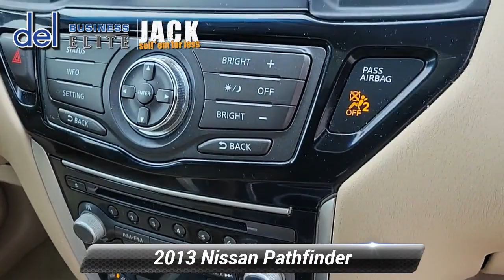Used 2013 Nissan Pathfinder SV, Paoli, PA 19301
Del Chevrolet